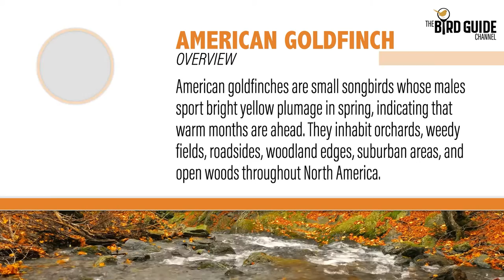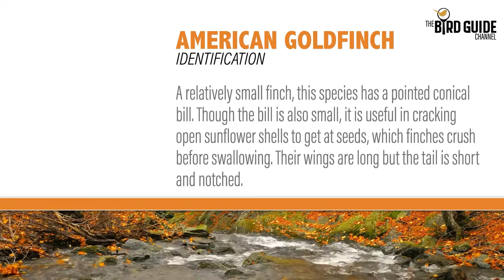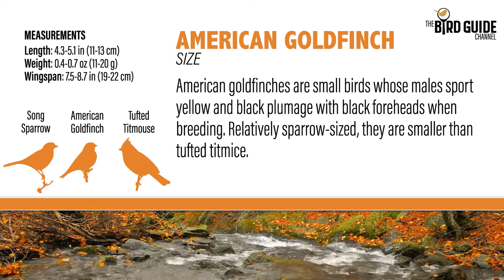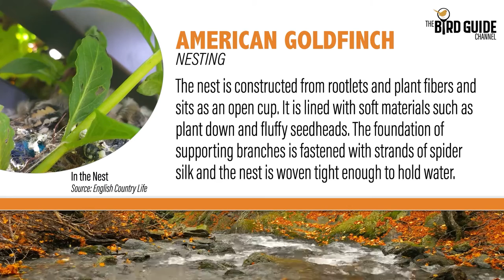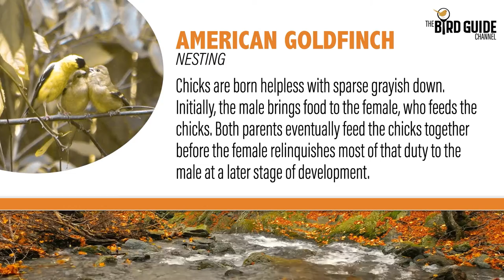American Goldfinch | Field and Stream (The Bird Guide Channel)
American Goldfinches are small field and stream birds whose males sport bright yellow plumage in spring, indicating that warm months are ahead.

This title and other releases from The Bird Guide Channel are bird guides in video format. Use them to identify species by sight and sound and learn bird behavior such as feeding and nesting habits.